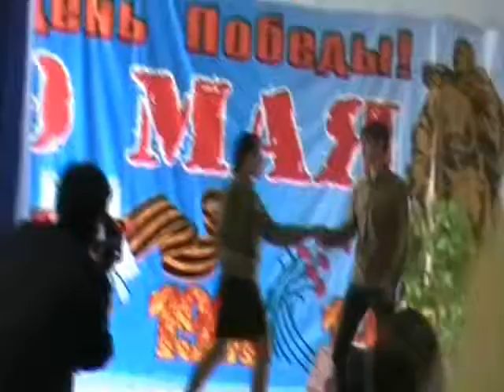мероприятия в школьном музее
Карбышевская линейка, урок Мужества с Героем России Миненковым Михаилом Анатольевичем, праздник, посвященный Дню Победы -зарисовки о патриотическом  работе по патриотическому воспитанию на базе школьного